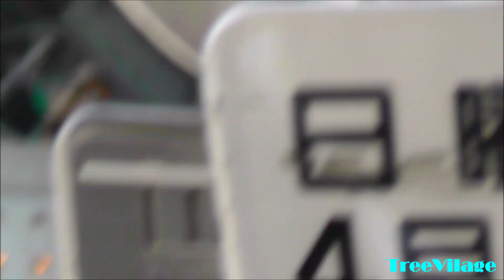東京都 ドン・キホーテ秋葉原店 ピーターパンのからくり時計(隠し廃止→撤去)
2013年7月/2017年8月撮影。
城のような形をしたからくり時計で、ピーターパンや海賊等がレール伝いに動く大掛かりな作品だったそう。初めて行った時には看板で隠す形で撤去はされていないのか人形が少し見えましたが、いつの間にか完全撤去されたようです。90年代時点で故障との情報も。
1989年設置。